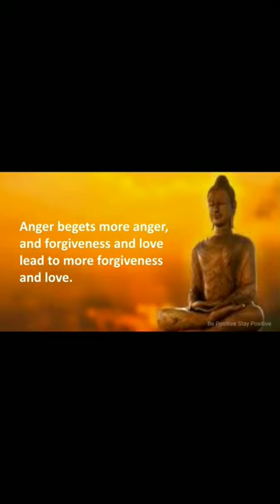Life Changing Motivational Quotes of Mahavira in English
||Life Changing Motivational Quotes of Mahavira in English|@PremiumMotivation